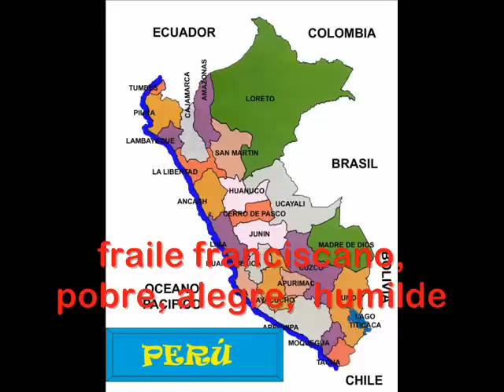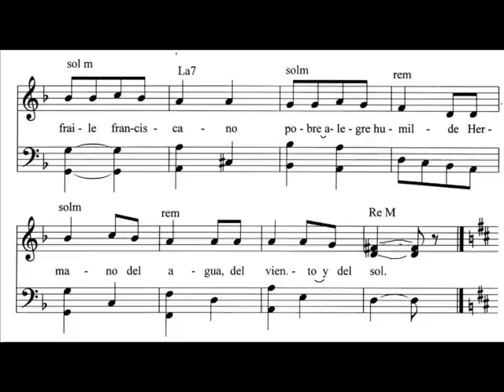ARA Y SIEMBRA a San Francisco Solano.wmv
La Provincia Misionera de San Francisco Solano del Perú canta a su patrón en el IV Centenario de su pascua 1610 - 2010.  Fr. Daniel Córdova Guzmán, ofm compuso esta canción deseando resaltar el espíritu misionero y evangelizador de san Francisco Solano e invitando al espíritu generoso de los creyentes a  motivarse para llevar el Evangelio a los ambientes más necesitados.